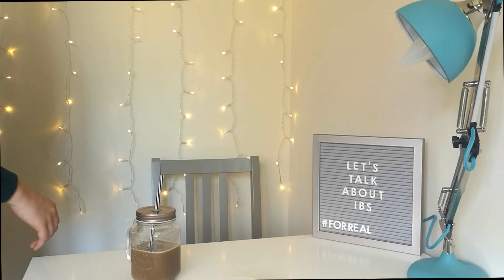IBS UNCOVERED, A Conversation On How To Overcome IBS | Let's Be Honest About IBS And Bloating 2020!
Hey beautiful bloaties!         (VIDEO BREAKDOWN IN DESCRIPTION!)
I know times are really hard at the moment and bloating is worse than it's ever been! I just wanted to do something a little different this week. A chat between everyone who struggles with bloating, IBS, IBD, Cronh's or any bloating conditions!
This is basically just a sit down and chat about all of the horrible stereotypes, cliches and annoying thoughts that cross people's minds when people think the words: IBS.
In this video let's talk about shame, embarrassment, truth and the annoyances of having IBS and bloating!

00:00- Talking honestly about IBS and the shame that comes with it.
02:30- Not being open about symptoms. How to tell people you have IBS.
03:48- Telling work about IBS and why it's important.
04:40- Dealing with IBS flare ups at work
06:54- You are an individual, treat yourself like the 1 in 8 billion that you are!
08:50- Why do "safe foods" change? Rebuilding your gut health!
10:38- Food temperature, texture and mood causing bloating.
12:06- How can work help? Movement, activity and hydration.
13:18- Running... good or bad for IBS?
14:28- How air and breathing can affect IBS
15:22- Does 10,000 steps a day help with IBS? THE TRUTH.
16:06- Belly breathing
17:04- Understanding FIBER! How to make sure you are using it right!
19:40- Don't let food diary's run your life!
20:15- Outro

I hope that this is a helpful look into the life of IBS and also highlights some things you may not have though of!

Stay Safe!
A x